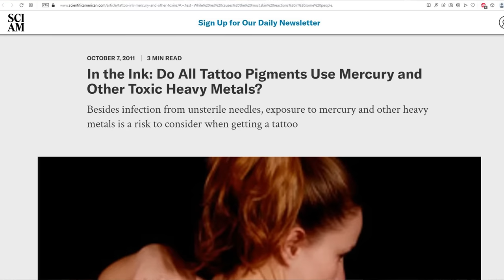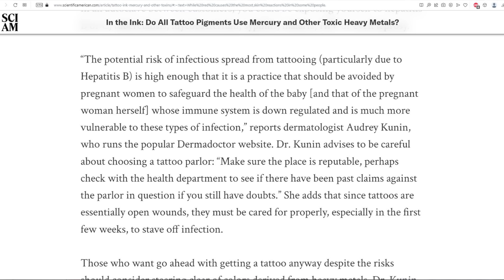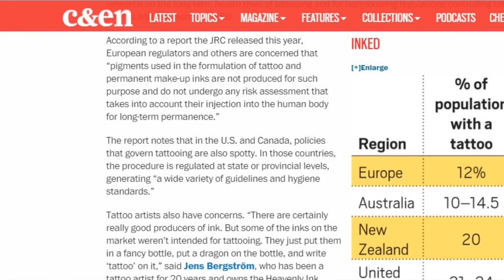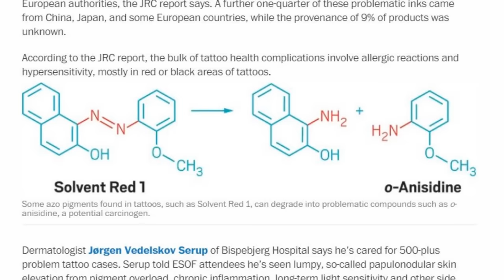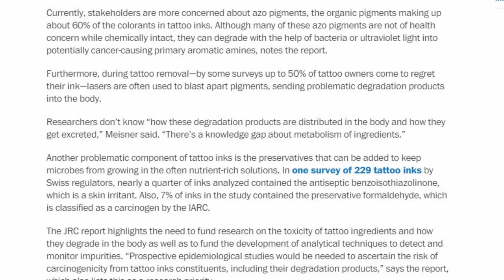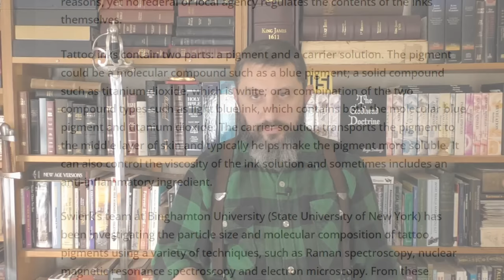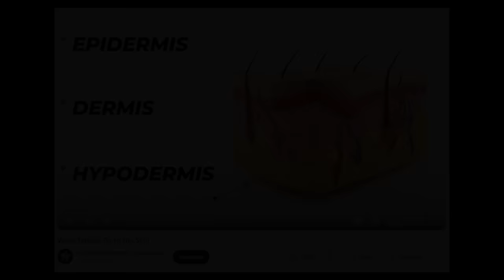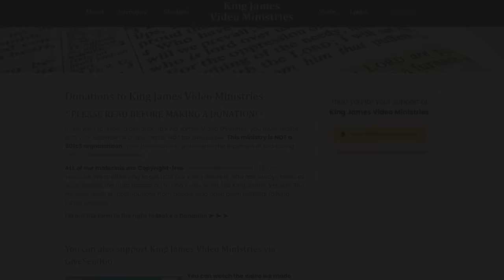The Serious SIN Of Tattooing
In this sermon I will be proving from the scriptures that it is a sin for a Christian to get a tattoo. I will also be showing 3 separate articles from scientific studies that get into the chemical properties of tattoo ink. You will be SHOCKED at the high levels of poison that people are unknowingly injecting into their skin! My prayer is to turn people away from getting more tattoos, or from getting their first tattoo. Please watch this study with an open mind, and consider why I am warning people about this very toxic practice of tattooing.